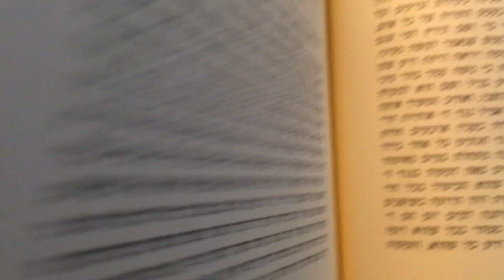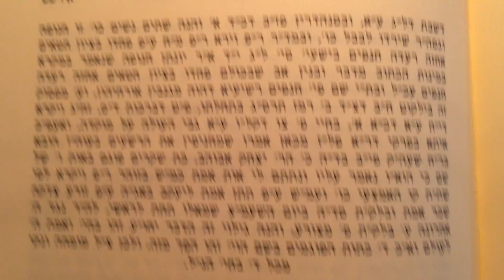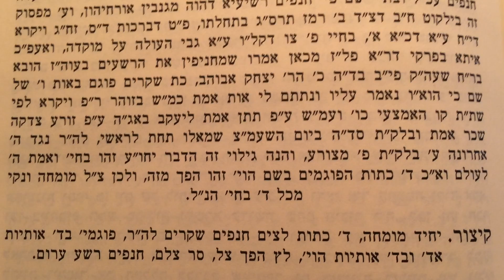וידבר משה אל ראשי המטות הא׳ שיעור כז׳ אור התורה במדבר כרך ד׳ מטות מאמר א׳ Shiur in English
Mamar 1st Vaydaber Hashem El Rashei Ha'matos
Ohr Hatorah Bamidbar 4
Parshas Matos Mamar 1
Part 27